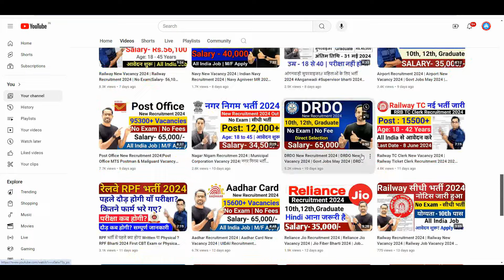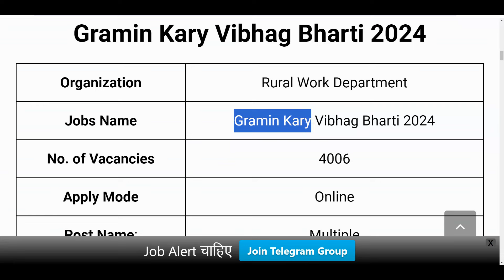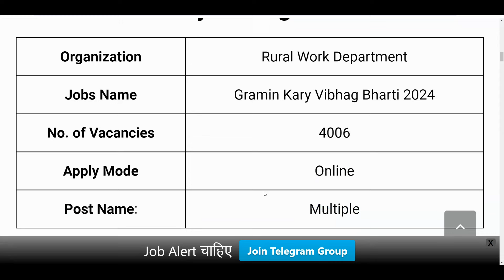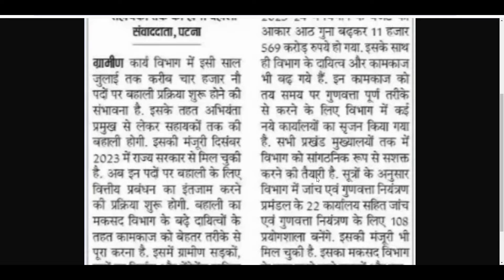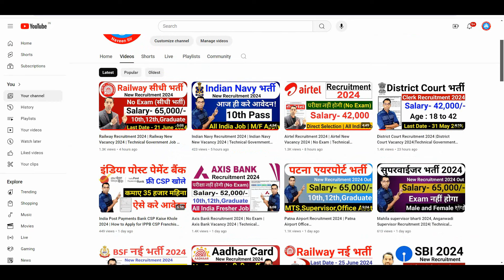ग्रामीण कार्य विभाग भर्ती 2024 | Gramin Work Department Recruitment 2024 | New Vacancy 2024 | Apply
ग्रामीण कार्य विभाग भर्ती 2024 | Gramin Work Department Recruitment 2024 | New Vacancy 2024 | Apply | Latest Government Job 2024 | Full Details | Technical Government Job Study technicalgovernmentjobstudy gramin bank recruitment 2024,gramin bank vacancy 2024,gramin teacher job 1st recruitment 2024,post office new recruitment 2024,bihar rural works department recruitment 2023,post office recruitment 2024,indian post office recruitment 2024,gramin bank clerk vacancy 2024,rrb gramin bank vacancy 2024,gramin karya vibhag bihar vacancy 2024,gramin bank bharti 2024,rrb gramin bank bharti 2024,gds recruitment 2024,india post gds recruitment 2024 @Technicalgovernmentjobstudy1

bihar gramin karya vibhag mein vecancy kab se hogi
gramin kary vibhag bihar me job
bihar gramin karya vibhag bharti 2024
bihar sadak safai karmi bharti 2024
umesht talks

🇮🇳Proudly Indian🇮🇳
🇮🇳 Jai Hind